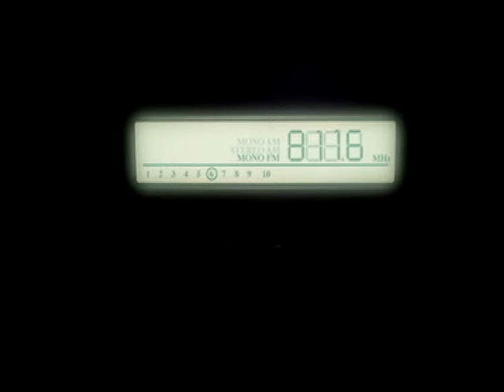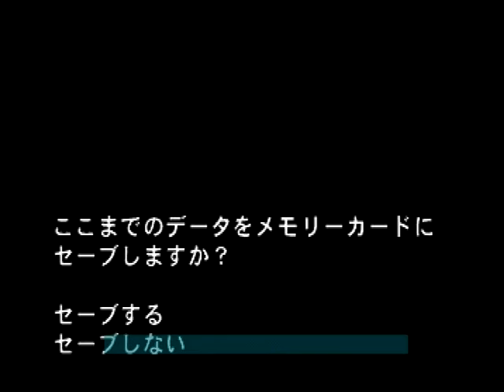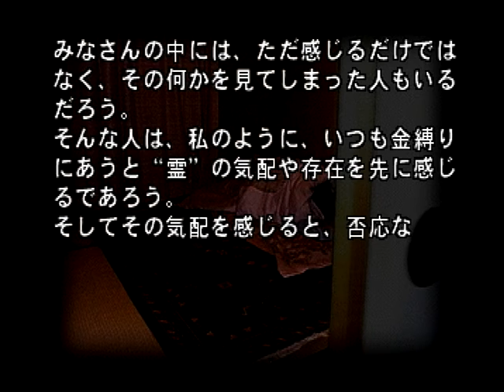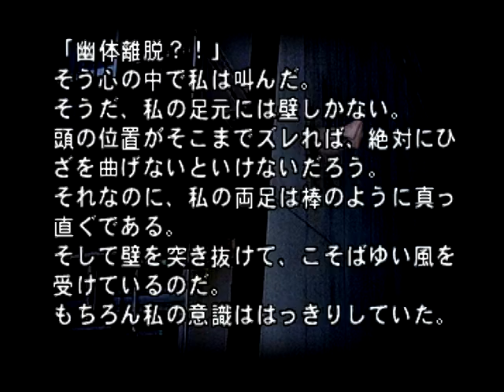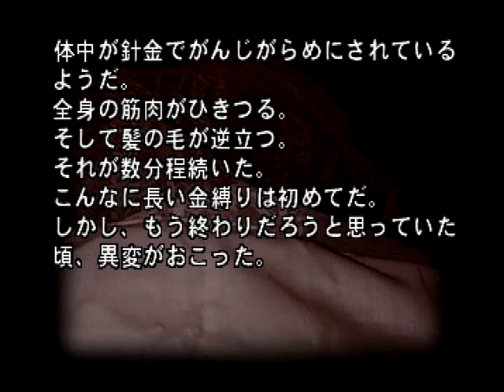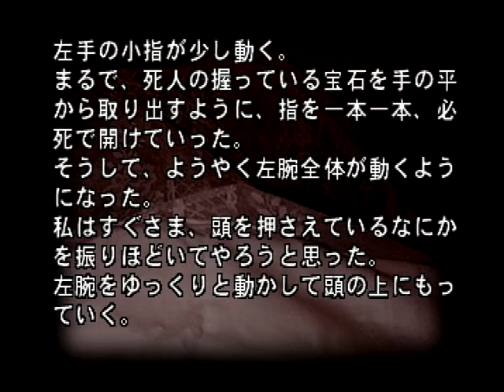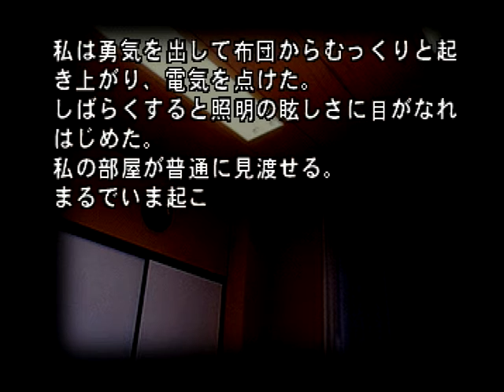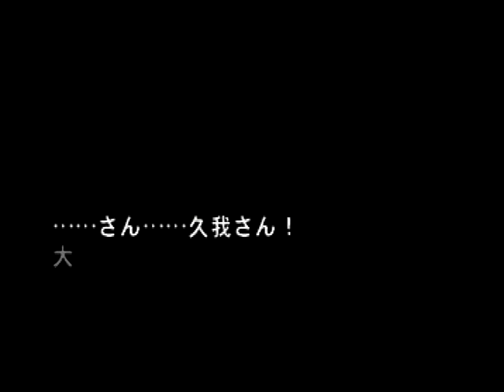【第４話】大幽霊屋敷 (PS)【実話怪談集】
エンディングまで完走（全８話）。ゲーム音のみ。
背景の中に何かを発見するかもしれない…
すべてはエンディングで明らかになるようです。

案内人は浜村淳さん。
面接で怖い話を全て聞くことができれば採用らしい。